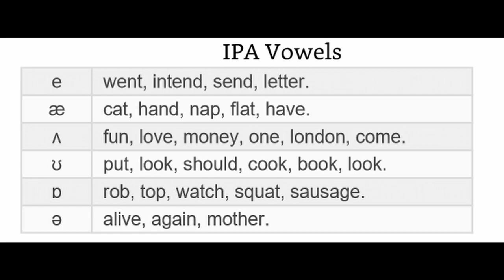American Accent Training in Telugu | February Batch | Last 2 days | 9059949657 Whatsapp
Kevin's Accent Training Course will help you become like an English Speaker with American Accent

Course Content:
1. Phonetics
2. American Pronunciation
3. Pronunciation Drills
4. LIVE Speaking Practice for students with American Accent
5. 100% Venkat Sir Guarantee to Speak with American Accent

If you are committed to speak English Fluently with American Accent, then join Kevin's American Accent Training Course..

Fees: Rs. 5500 or Rs. 1200 in 5 EMIs